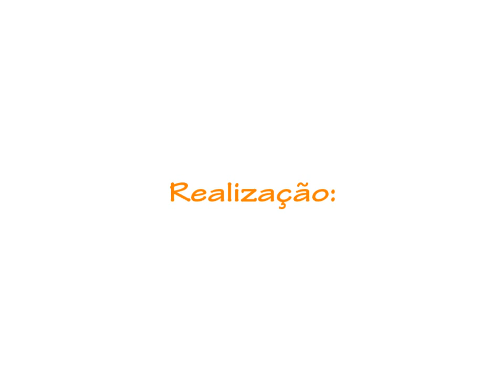R$930,00 (novecentos e trinta reais)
Professauro ganha apenas R$930,00.